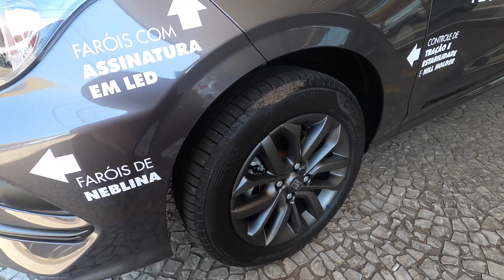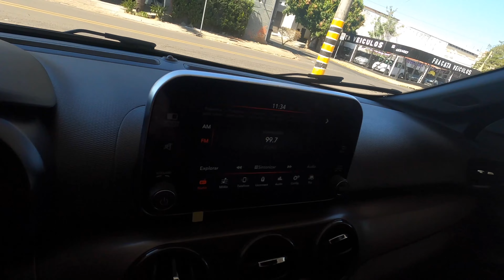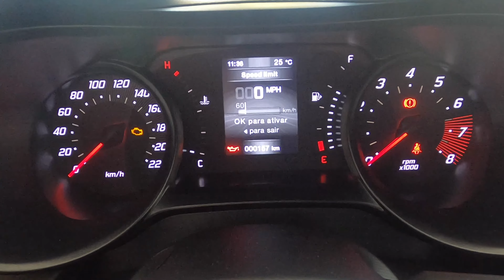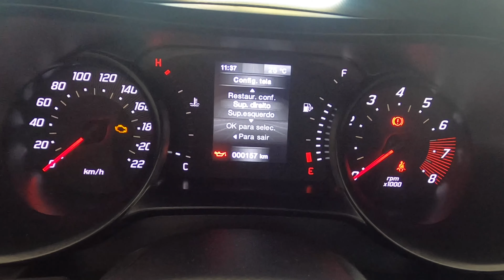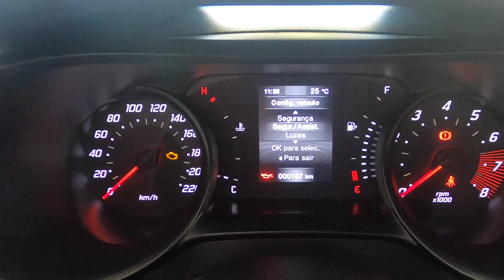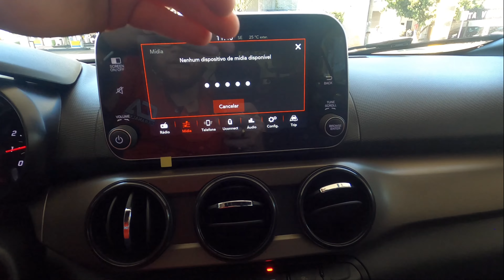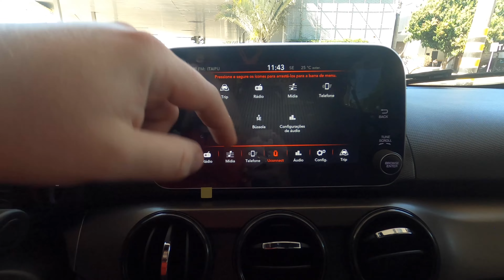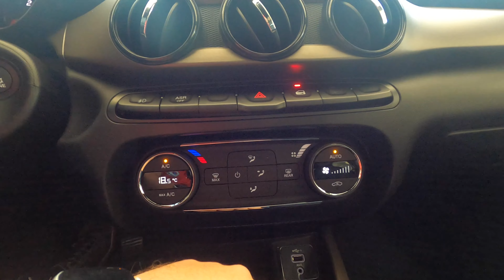FIAT CRONOS S DESIGN 2022 1.3 FIREFLY - O ESPORTIVADO DO CRONOS?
Eis o vídeo de avaliação que fiz do fiat CRONOS s-design 2022. Video do test drive ao final!

Já no mercado a algum tempo, o FIAT Cronos drive 2022 possui um design muito bonito e com o pacote s-design o CRONOS fica ainda mais lindo!
Além de ser bonito ele ainda com um consumo de combustível incrível!
Mas será que vale a pena ir de Fiat novo Cronos s-design 1.3 2022?
Dou minha opinião sincera sobre o Argo nesse review

fiat cronos 2022 FIREFLY fiat cronos 1.3 2022 cronos 1.3 firefly 2022 cronos s design 2022 fiat cronos 1.3 drive 2022

Agradecimentos Milazzo Fiat Marilia
R. Dr. Reinaldo Machado, 30 - Fragata, Marília - SP, 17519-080